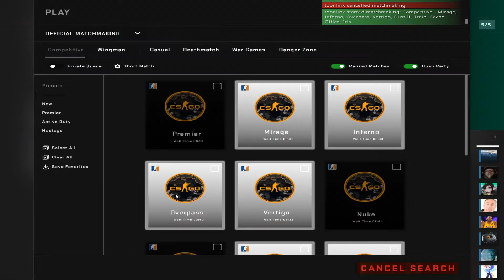WHAT IS HORSE HOCKEY?? - CSGO Funny Moments Part 14!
► CSGO Funny Moments Part 14!
(5 likes?!?!)

► GUEST MEMBERS:
J0N_5 (JONAS)
BlueJayMist (JAIMUS)
Dr. Lynch (BRODY)